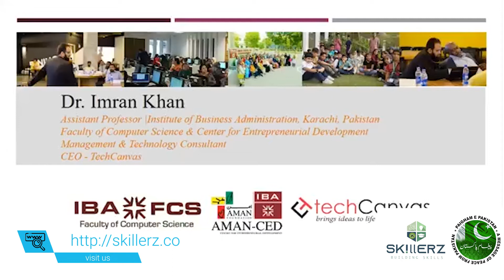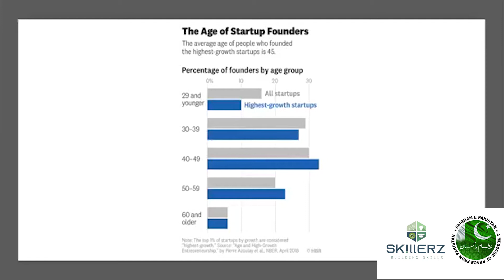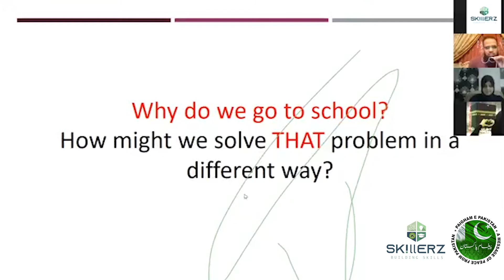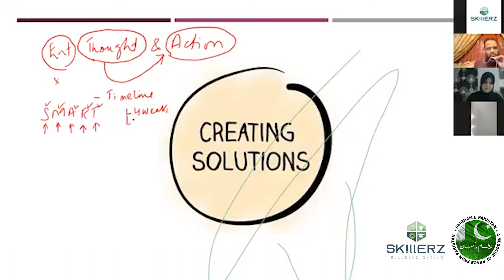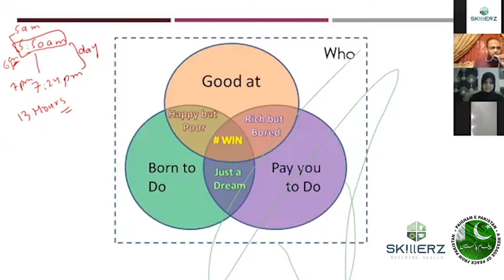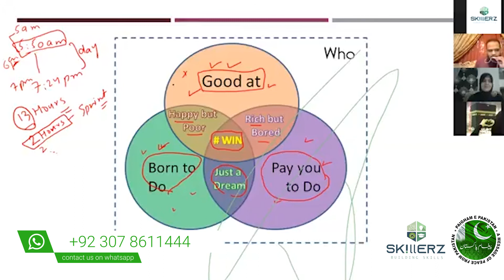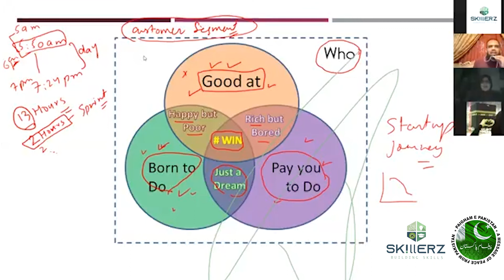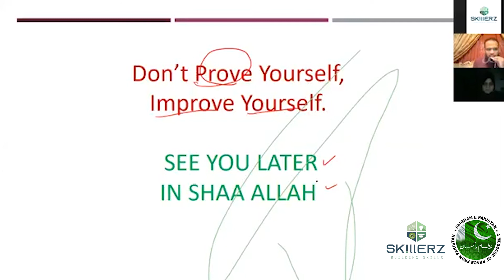Dr Imran Khan | IBA Karachi | Day 01 Session 03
Skillerz Day 01 Session 03
Topic: Entrepreneurial Mindset - Perspective for Youth
Speaker: Dr Imran Khan
(Assistant Professor at Institute of Business Administration, Karachi)
Skillerz is a platform for Holistic Personality Development & Skill Building through Trainings, Mentorship & Counseling. Experienced, professional trainers will be helping youth to optimize their inner potential, analyse their strengths, overcome their weaknesses, learn and build new skills, and develop positive mindsets.
Salient features include Self-Development, Counseling, Entrepreneurship, Career Guidance, Suicide and Addiction Prevention Awareness. Hands-on Freelancing Training will be provided as well.